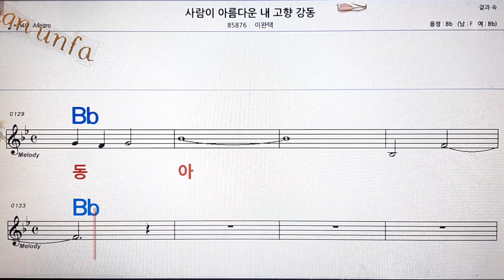사랑이 아름다운 내고향 강동/이완택💋노래방, 통기타 , 코드 큰악보, 가라오케, 반주💖Karaoke, Sheet Music, Chord, MR